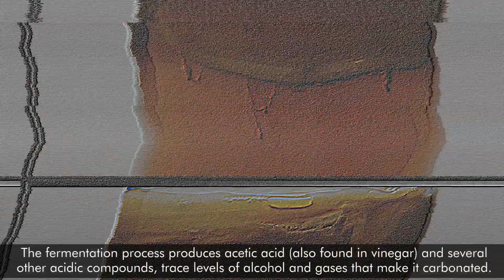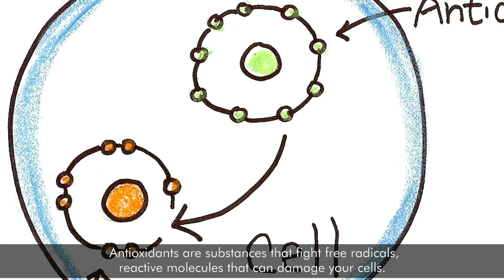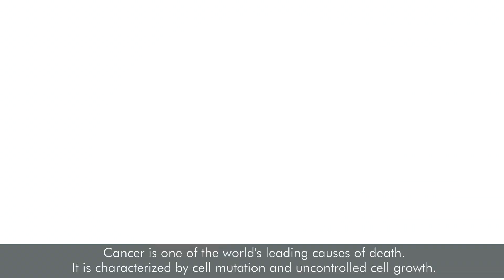See What Happens When You Have A glass Of Kombucha Tea After waking Up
Kombucha is a fermented tea that has been consumed for thousands of years. Not only does it have the same health benefits as tea — it's also rich in beneficial probiotics. Kombucha also contains antioxidants, can kill harmful bacteria and may help fight several diseases.
Here are the top 5 health benefits of kombucha, based on scientific evidence.

1.Kombucha is Rich Source of Probiotics
It's made by adding specific strains of bacteria, yeast and sugar to black or green tea, then allowing it to ferment for a week or more. During this process, bacteria and yeast form a mushroom-like film on the surface of the liquid. The fermentation process produces acetic acid (also found in vinegar) and several other acidic compounds, trace levels of alcohol and gases that make it carbonated. A large amount of bacteria also grow in the mixture. Probiotics provide your gut with healthy bacteria. These bacteria can improve many aspects of health, including digestion, inflammation and even weight loss. For this reason, adding beverages like kombucha to your diet might improve your health in many ways.
2.Kombucha Contains Antioxidants
Antioxidants are substances that fight free radicals, reactive molecules that can damage your cells. Many scientists believe that antioxidants from foods and beverages are better for your health than antioxidant supplements. Kombucha, especially when made with green tea, appears to have antioxidant effects in your liver. Rat studies consistently find that drinking kombucha regularly reduces liver toxicity caused by toxic chemicals, in some cases by at least 70%.
3.Kombucha May Reduce Heart Disease Risk
Heart disease is the world's leading cause of death. Rat studies show that kombucha can greatly improve two markers of heart disease, “bad” LDL and “good” HDL cholesterol, in as few as 30 days.
Even more importantly, tea (especially green tea) protects LDL cholesterol particles from oxidation, which is thought to contribute to heart disease.
4.Kombucha May Help Protect Against Cancer
Cancer is one of the world's leading causes of death. It is characterized by cell mutation and uncontrolled cell growth. In test-tube studies, kombucha helped prevent the growth and spread of cancerous cells due to its high concentration of tea polyphenols and antioxidants. How the anti-cancer properties of tea polyphenols work is not well understood. However, it's thought that the polyphenols block gene mutation and growth of cancer cells while also promoting cancer cell death.
5.Kombucha May Help Manage Type 2 Diabetes
Type 2 diabetes affects over 300 million people worldwide. It is characterized by high blood sugar levels and insulin resistance. A study in diabetic rats found that kombucha slowed down the digestion of carbs, which reduced blood sugar levels. It also improved liver and kidney function. Kombucha made from green tea is likely to be even more beneficial, as green tea itself has been shown to reduce blood sugar levels. If you decide to try homemade kombucha, make sure it’s properly prepared. Contaminated kombucha may cause more harm than good.